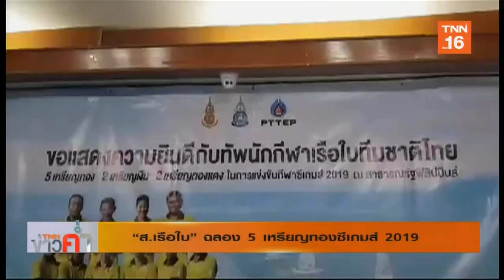ข่าวเรือใบ